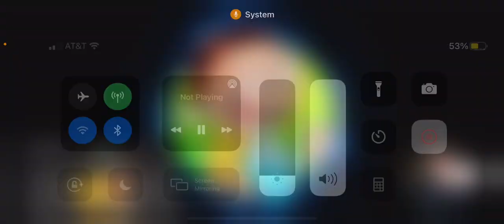Coffee Pot Coppertop